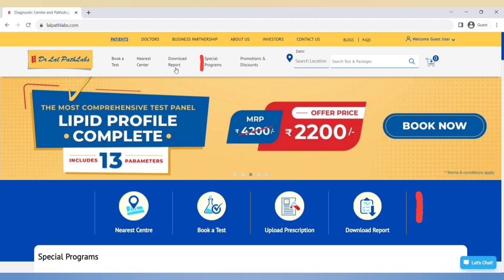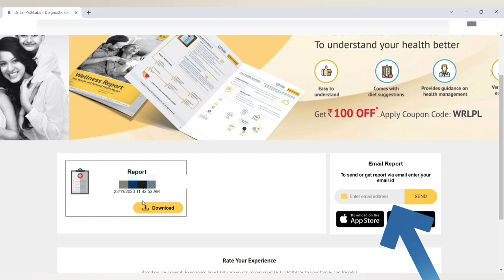Dr Lal Path Lab Report Download Online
View All Your Test Reports
Frequently Asked Questions

This YouTube channel  does not make any warranties, guarantees etc. about the completeness, reliability, accuracy etc. of the information you find on this channel from any source.

All information on this  YouTube channel is provided for general and educational information purpose only.